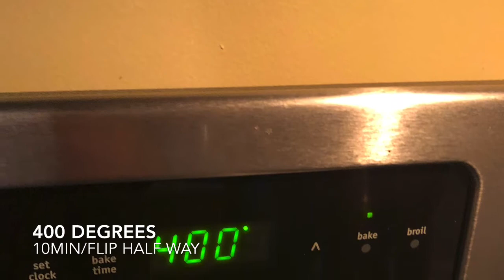How to Make Rice Paper Bacon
When you have a taste for real bacon, but you’re vegan...sigh!  Well, I found a recipe to make rice paper bacon and here’s how I made mine.  Hope you like it...Enjoy... recipe below.

Ingredients
2 rice paper sheets
3 tbsp Liquid aminos
1tbsp olive oil
1tsp Liquid smoke
1/2 tsp Garlic powder
1/2 tsp Onion powder
2 tbsp Maple syrup
1/2 tsp Pepper
1 tsp Paprika

1. Cut rice paper into 1in-1 1/2 in thick strips
2. Dip in water and place on top of parchment paper.
3. Once pliable, dip strips in marinade and allow excess liquid to drip off.
4. Line the strips out on a sheet pan.
5. Place in a 400 degree oven.
6. Bake for 10-15 min, turning 1/2 way through cook time.(watch closely to prevent burning)